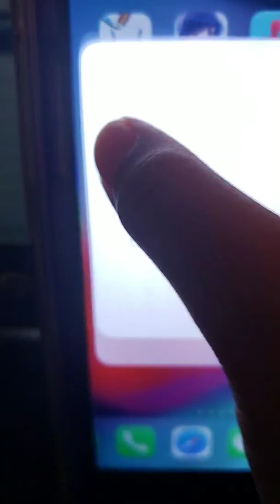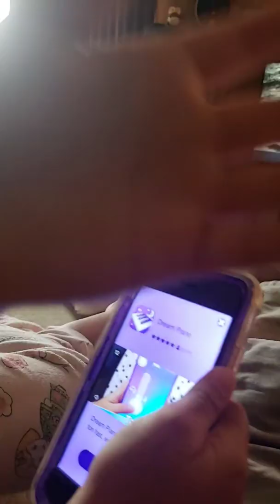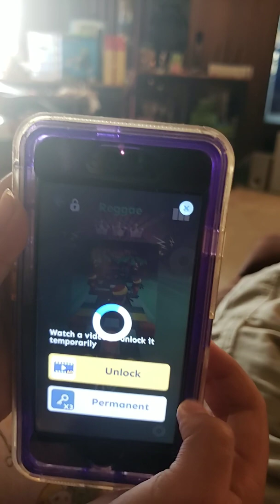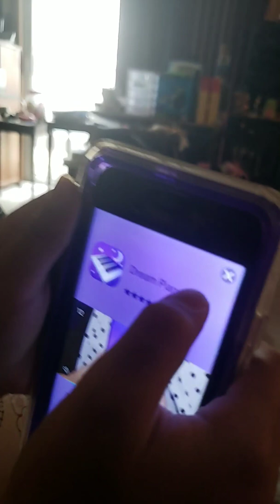September 1, 2019